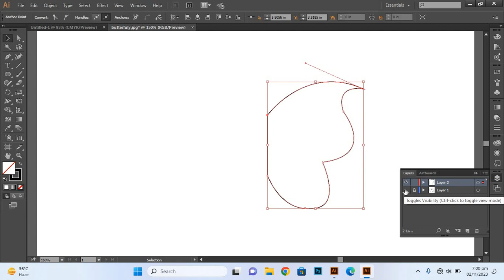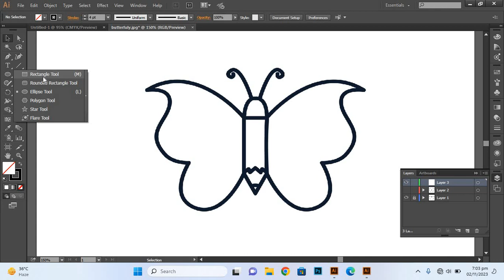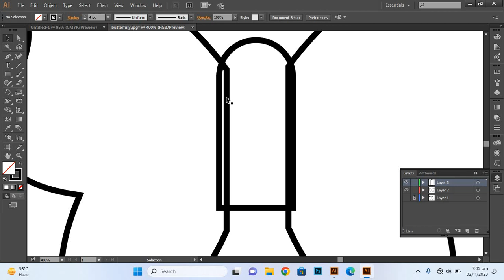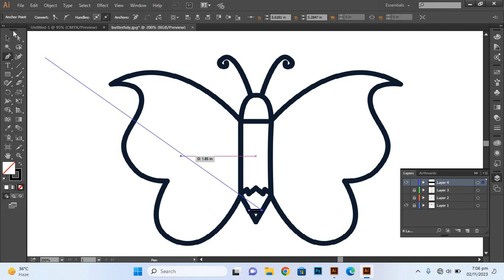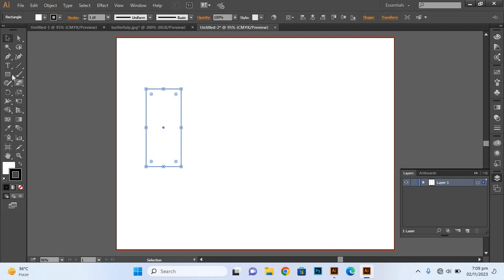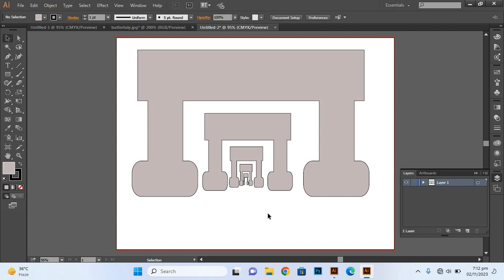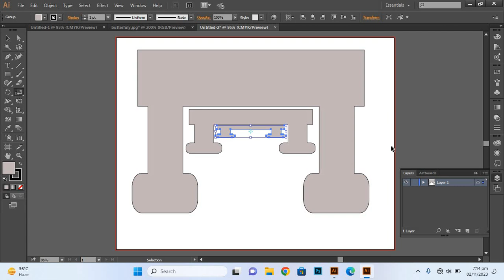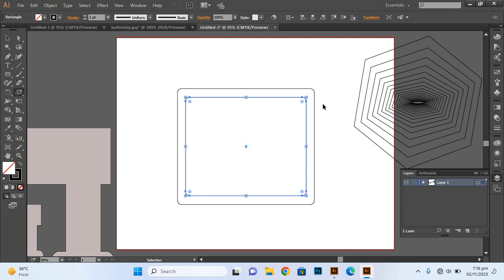Adobe Illustrator CC 2015 Lecture 20 | tutorials graphic | free download